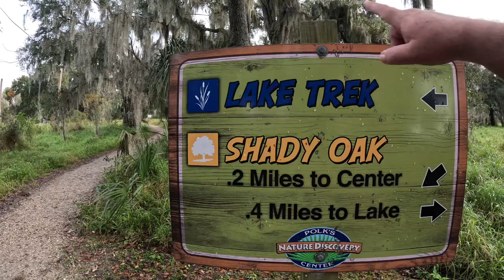FUIMOS HACER SENDERISMO Y ESTO FUE LO QUE NOS PASO - QUE MIEDO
Embárcate en una emocionante aventura entre caimanes y naturaleza en la reserva natural de Circle B. Descubre la belleza del lago y la increíble diversidad de animales que habitan en este entorno salvaje. ¡No te pierdas la oportunidad de ver de cerca a los majestuosos caimanes y sus sorprendentes comportamientos!